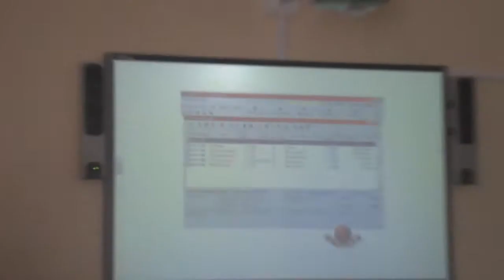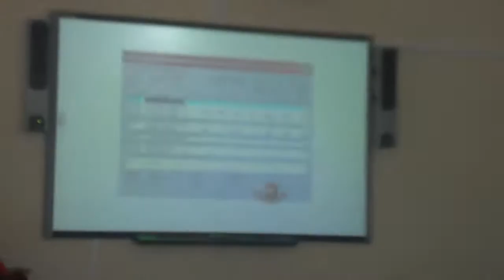Hodina Hotelového provozu na HŠ ML.MP4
Hotelová škola Mariánské Lázně